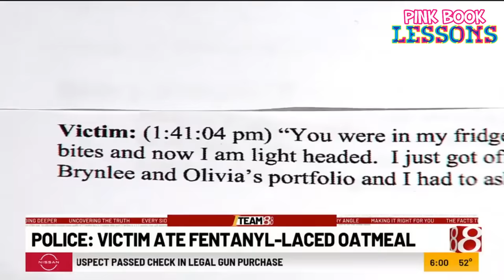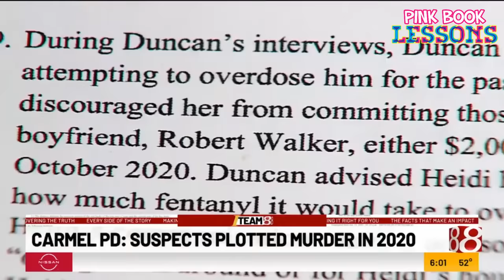42 YO Indiana Baby Mama Gets 115 Years After Child Custody Battle | Mysterious Real Stories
42YO Indiana Baby Mama Gets 115 Years After Child Custody Battle

Jealous Entitled Stepmother: "I want my fiancé to get rid of his 5YO daughter!"

Cheating Wife DUMPED After Husband Finds Out ALL 3 Kids Are Not His! Married for 16 Years...

Entitled Wife DUMPED After BLASTING Husband & Father-In-Law | Don't Do This!
Woman Found Texts in Boyfriend’s Phone When He Was in Kroger, Then THIS Happened… snapped storytime cheating @Law&Crime Network